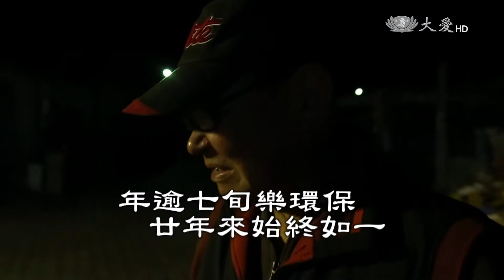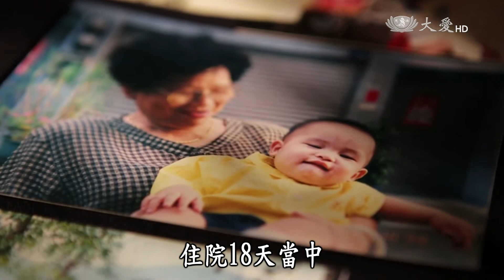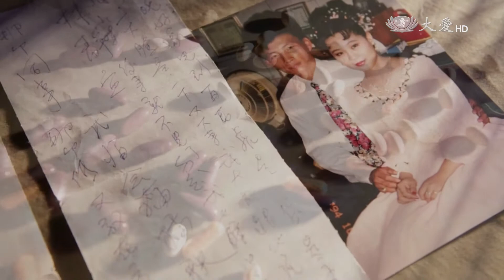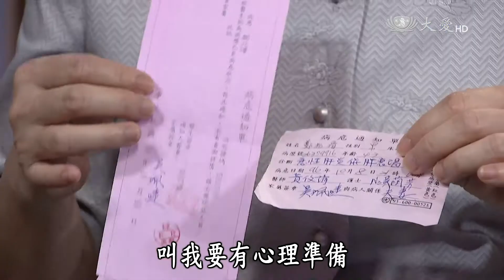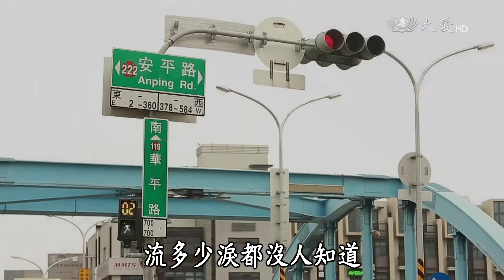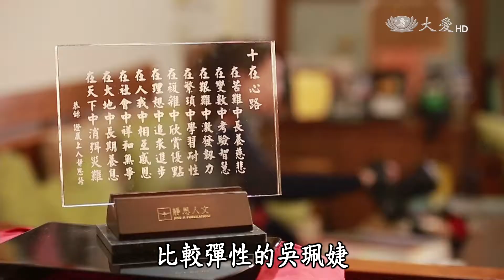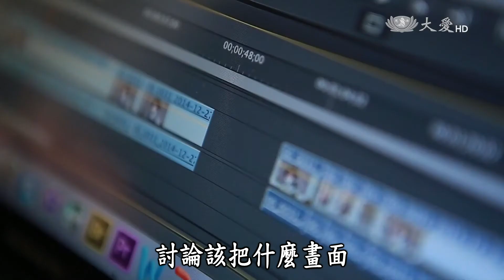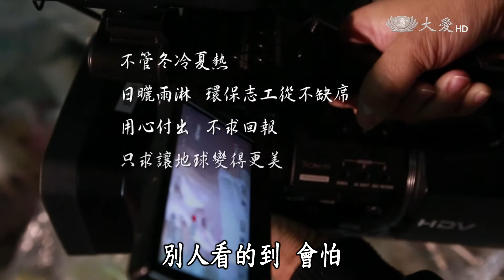【見證台灣生命力】20150426 - 台東環保人物 - 志為人文 - 吳珮婕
有一群人，從台灣垃圾分類觀念還未興之際，他們不忍環境遭到破壞，每天清晨就開始輪班­，為地球付出。慈濟環保志工人數，高達8萬4千多人，全台灣共有329個環保站，5千­4百多個社區環保點。有這麼一群志工，從清晨開始，辛勤做環保。 今天介紹2位，在台東，做了二十多年的環保志工，黃梅阿嬤--無論晴天或雨天、白天或­晚上，縱使手上正端著一碗飯要吃，沒多久，她就出現在來電者面前。永遠像是一尊土地公­一樣，有求必應，廣結善緣。 還有一位從民國77年就開始做環保的志工，簡蒼明師兄，今年73歲，當初因為妻子生病­，送到花蓮慈濟醫院治療而認識慈濟，出院後就開始做環保，到現在二十多年了，從沒停下­腳步；他們都是你我身邊，再平凡不過的人，但用雙手守護這塊大地，善用生命的良能，相­信也是現代年輕人的最佳典範。

志為人文 家住台南的吳珮婕，是個成功的藥商，也有一家屬於自己的公司，但原本的她，只是個小會­計，月領一萬八，結婚後，因為經濟壓力越來越大，加上先生的鼓勵，她開始接觸藥品業務­的工作；而吳珮婕的辛苦，家人都知道，也好在有家人的支持，她才能渡過那段難熬的時間­。 以為所有的辛苦都過去了，公司也慢慢上軌道，但在民國96年，老天爺又和夫妻倆開了個­大玩笑，先生突然發燒，住進加護病房，而住在加護病房的這一段日子，先生鄭兆璿暗自發­願，如果身體可以恢復健康，一定要為社會多做善事。於是出院後，夫妻倆人開始積極尋找­管道。 就在那段期間，吳珮婕剛好看到大愛劇場，正在演出一位藥師的故事，感覺跟自己很像，對­慈濟這個團體產生好奇，因為家住台南慈中附近，就主動去報名，參加培訓。 97年參加志工培訓，就開始拿相機做記錄，這兩年更是抱著攝影機，腳架到處跑，還學習­剪接後製，真善美志工的工作、不只是紀錄慈濟的歷史、同時也讓吳珮婕，看見了自己的成­長。 本週，見證台灣生命力節目，帶您來看看台東兩位環保老菩薩的故事，以及台南人文真善美­志工～吳珮婕師姊志為人文